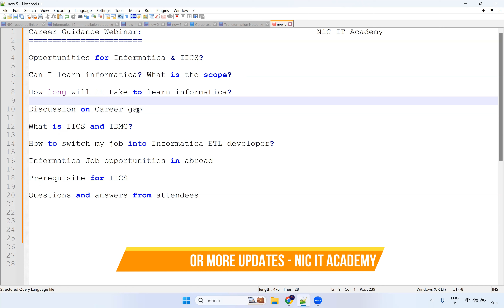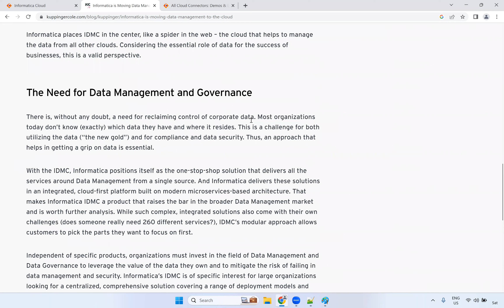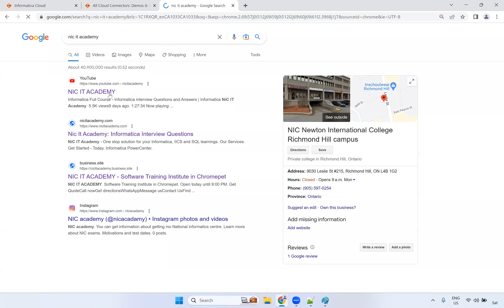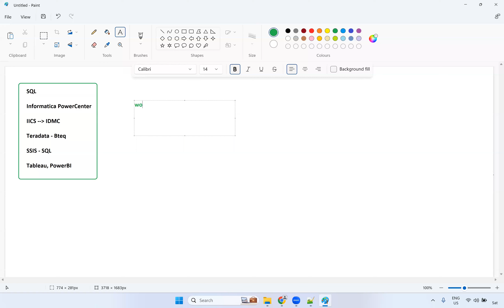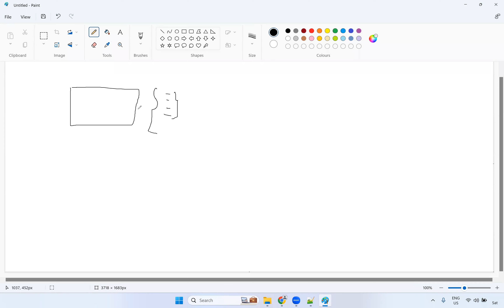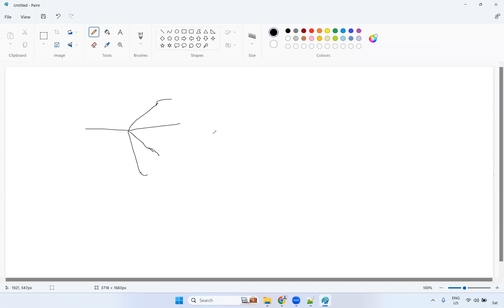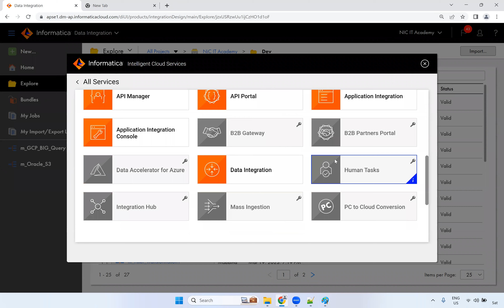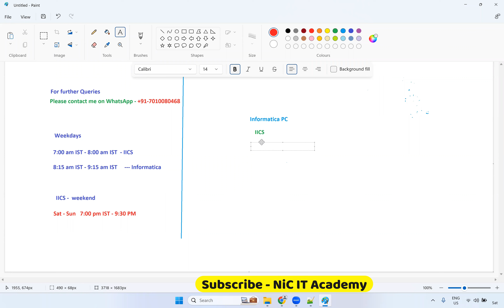IICS Career guidance session | Scope for IICS and IDMC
In this tutorial we will learn What is IDMC
What is IICS

📢Dear Techies,

Do you want to join Informatica, IICS Interview preparation, job search Group?

🔵Please join in the WhatsApp group for an update

🔵 It is Job based - Live online training session
🔵 100% Job assistance, Real time training.
🔵 Resume preparation, Interview preparation supported.
🔵 Project explanation, Mock interviews will be taken.

1. Interview preparation, mock interview taken
2. Low cost training
3. Job Assistance
4. Have 14+ yrs of IT Exp
5. Job Oriented Training
6. Life time video recording access

(📢📢Trainer: Chandra - A Tableau and Informatica certified Professional)
📌Having 14+ years of IT experience in Banking, Insurance and Retail domain
📌Taking Training last 8+ years
📌Handled corporate and Live training sessions

🌕IICS or Informatica Self paced Recorded videos

If you need complete 🌕Informatica PowerCenter or 🔵IICS Cloud ETL developer training batch recorded sessions - 35 days session(Paid) with all notes, Sample Resumes, interview questions and answers, Day wise exercises and answers, 100 case studies questions.

📌Day wise training session day 1 to 35 complete training
📌Complete Notes and Material
📌Real time project architecture
📌Daily exercise
📌Resume preparation session(with 6 real time resumes)
📌IICS developer Roles and responsibility session
📌Interview preparation session
📌Complex scenario session
📌Project architecture session
📌Interview questions and answers session
📌Complete CDI and Basics on CAI sessions

Recoding will be shared via Google drive link - Lifetime access, materials downloadable. videos are not downloadable.

Most of the students are getting placed with good package with this self paced course. Please hurry-up.

Thanks

informatica intelligent cloud services,
iics informatica tutorial,
iics to cloud data base connection,
iics data integration tutorial,
iics cloud data integration services,
iics training informatica,
iics tutorial for beginners,
iics informatica tutorial telugu,
iics informatica,
iics informatica interview questions,
iics informatica resume,
iics informatica training,
iics data integration,
iics data integration interview questions,
what is informatica iics,
iics login,
iics,
iics Informatica Cloud secure agent,

🌕 Informatica Interview Preparation - Live session 2

🔵 Informatica Interview Preparation - Live session 1

🌕 Informatica interview preparation | Informatica interview questions scenario based

🔵 How to explain Informatica ETL project in interview தமிழில் | Informatica Project Architecture

Audio track credit:
Believe Music